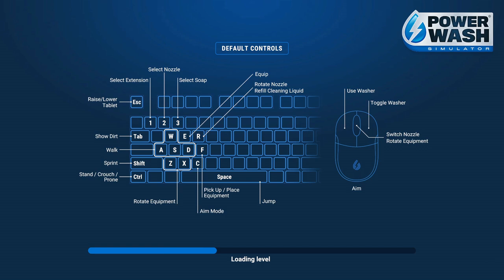PowerWash Simulator ALICE'S ADVENTURES : WONDERLAND ENTERANCE HALL